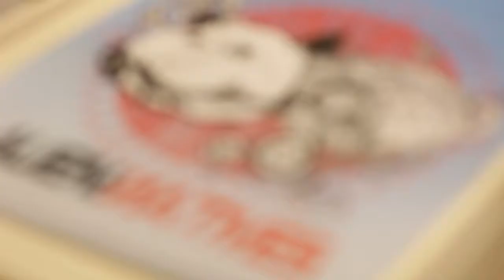Alien:Natives Angry Woebots and Dee Jae Pa'este Live Painting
Angry Woebots and Dee Jae Pa'este (both US-based Filipino artists) live painting and signing at Vinyl on Vinyl.

Got my Woebots stitch and blank munny signed, won a pack of sharpies (nice!)

Camera:
Canon 60D
Lenses:
Rokinon 8mm Fisheye